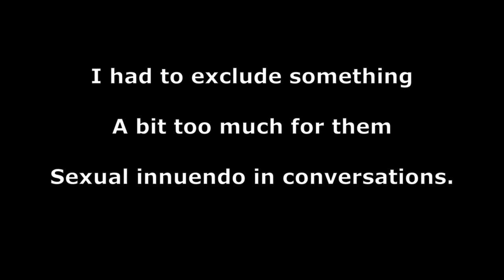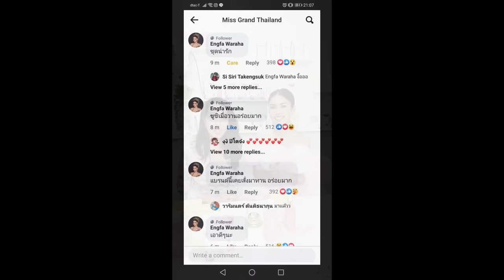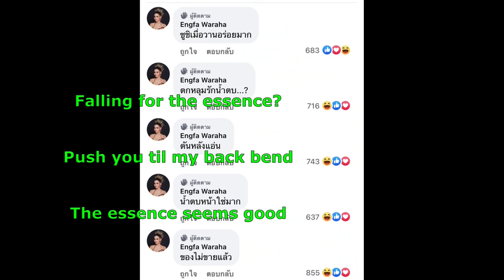EP23(Madam Fin)- อิงล็อต (Eng Sub CC) Beauty pageant lesbian couple ship. Engfa and Charlotte.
Just a ship part 23. Englot. อิงล็อต

Englot Hashtag

EngChom Hashtag

Credit to owners of various clips.